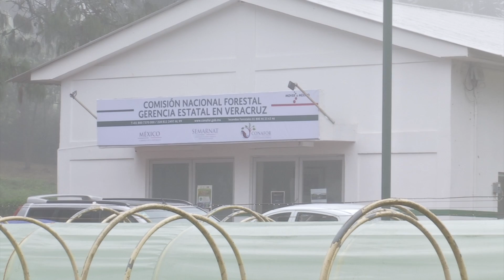Acuerdan incrementar prevención y difusión en manejo del fuego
Este jueves, se llevó a cabo la primera sesión ordinaria del Comité Estatal de Protección contra Incendios Forestales y Manejo del Fuego 2017, en la que se enfatizó sobre el esfuerzo conjunto para la atención, combate y prevención de siniestros en esa temporada crítica que inició el 15 de enero y abarca hasta el 30 de junio, el objetivo es fortalecer la Coordinación Interinstitucional mediante este organismo, indicó Antonio Sánchez Falfán.